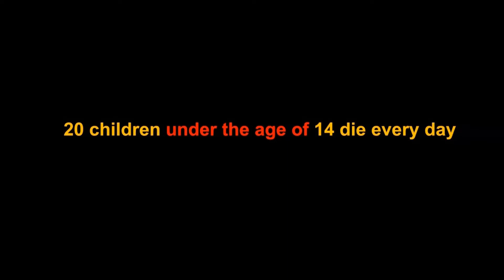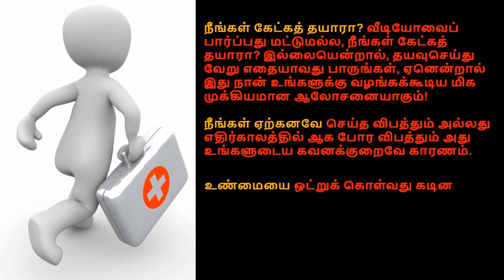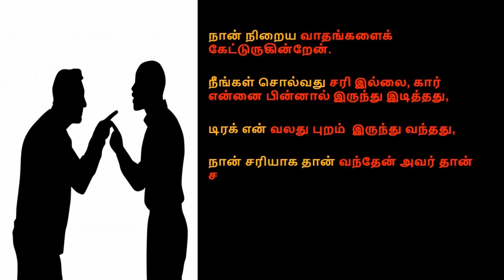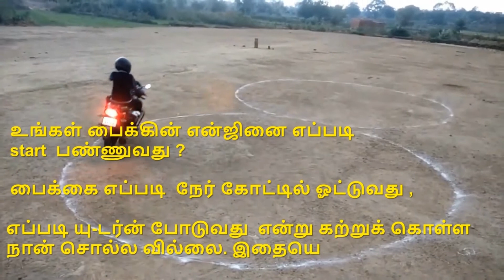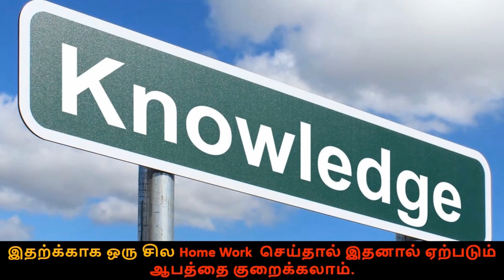எல்லா தவறுக்கும் நீங்கதான் காரணம் (Bike) by GoogleKadai